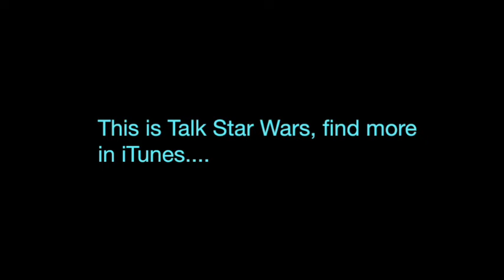TSW After Darkside | Episode 39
In this episode of TSW After Darkside, more random chatter from before and after the Talk Star Wars podcast recording…